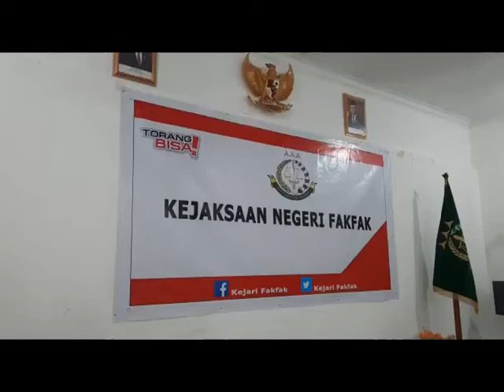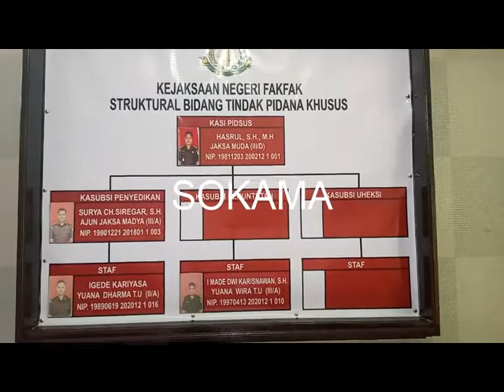BPKP MELAKUKAN AUDIT DUGAAN KORUPSI BAWASLU